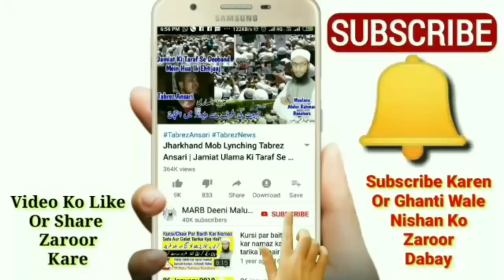Locust In Islam | Tiddi Attack 2020 | Tiddi Ka Waqia In Quran | Tiddi Khana Kaisa | ٹڈی حملہ | MARB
Tiddi dal attack 2020 news or locust in islam or tiddi ka waqia in quran pak yani hazrat musa ke zamane me tiddi dal ka hamla kaise hua tiddi dal attack in India 2020 or islam me tiddi khana kaisa hai halal ya haram? New islamic Story bayan 2020 by Mufti Abdur Rahman Banahara MARB Deeni Malumaat YouTube Channel

2⃣ WhatsApp Par Ham Se Judne Ke Liye Aap Apne WhatsApp Number Se Hamare WhatsApp Number Ko Apna Naam Aur Mukammal Adress Ke Saath Add Likh Kar SMS Send Karen,

3⃣ Koi Sawal Yani Masla Masaail Puchna Ho To Aap Comment Ke Zarya Puch Sakte Hain Ya Mufti Sahab Ke Number Par Call Kar Ke Puch Sakte Hain,

4⃣ Channel Ke Bare Mein Kuch Batana Ho Ya Aap Apni Video Dalna Chahte Hain To Rabta Kar Sakte Hain,
🌎MARB🌎
Channel By :- Mufti Abdur Rahman Banahara
Full Adress:-